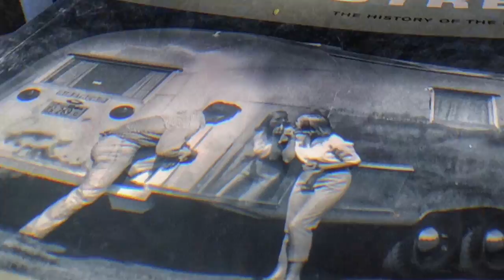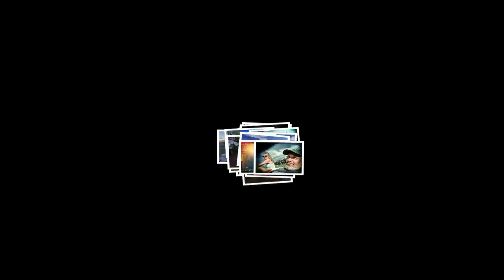FOLLOW ME by Moth & The Flame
From: Bellingham, WA.  To: Hawaii’s “Big Island.”
How long: Two months.

What’s the plan? Finish writing a book. Oh! And rewrite the script of our lives…

Only Rules: Pay homage to Pele. Be together. Book no hotels. Follow our hearts.

First stop: Kalapana coast. Ten days with our Hawaiian host and hostess and new friends, at their sweet O’hana.

Agenda: Unwind. Explore. Breath deep. Let go!

Things to do on the Kalapana coast:

Sunbathing on lava-landscapes.
Walk on the last of the new black sand beach.
Snorkel in tide pools at the edge of the world.
Marvel at water so blue you will think it’s the Maui Jim’s.

Next stop: Find a good Internet connection and research where to stay next through AirBnB!

*Travel Tip: If you are planning to thoroughly explore the Big Island, hotel accommodations are are limited mostly to Kona, and well—so cliché! AirBnB offers everything from van camping to a five-start experience. You can make you Big Island adventure, a true adventure with all the amenities you want, and need!

Where to Next: Hawi, HI (pronounced, Ha-vee) at the North shore of the Big Island. Puakea Ranch, a historical cattle ranch with five cottages and one glamper (glamorous camper), named Wally. Wally had our name all over it!

What to do in Hawi? A lot of hangin’ and chilln,’ mostly. But, we recommend heading out of town past Kohala, to the end of the road where you will find an otherworldly place at the bottom of a vertical decent, called Pololu Valley.

Soundtrack is by Moth & The Flame - Follow Me - a Airbnb theme song - Please check out the artist